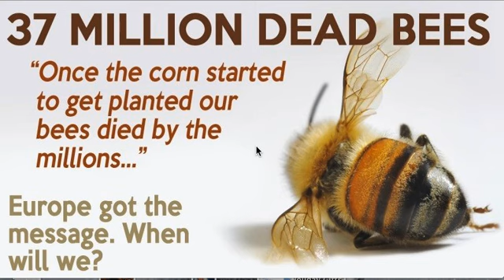Earthcast SOS - Monsanto on Trial for Ecocide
Join me for another morning eco-bite and help support Earthcast SOS @